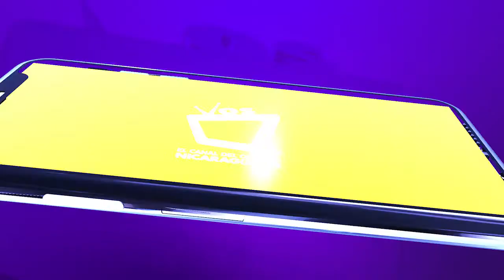5 señales que envía tu cuerpo para cambiar tu alimentación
Crees que estás comiendo bien? Compruébalo a través de las señales que envía tu cuerpo. Te contamos aquí cuáles son las señales de una mala alimentación para que estés alerta.